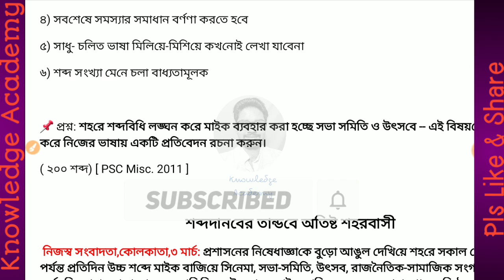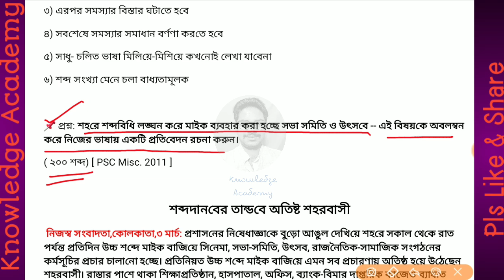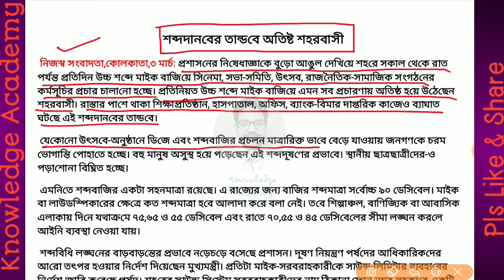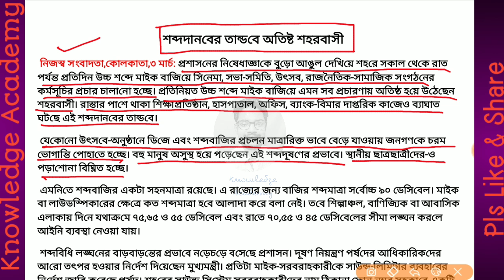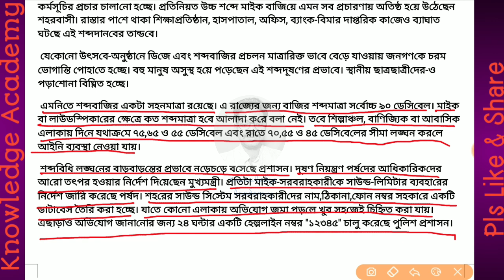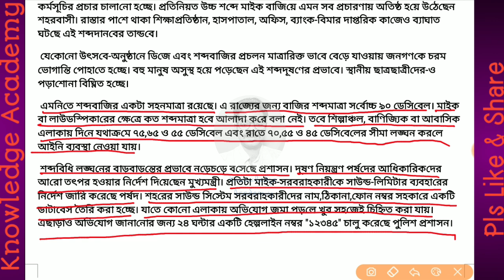প্রতিবেদন লিখন | PSC Clerkship Mains WBCS Descriptive Bengali Writing |Sagnik Sir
🎯 তোমাদের যদি আমার কাজ ভালো লাগে, তোমরা যদি আমাদের-কে কিছু কন্ট্রবিউট করতে চাও, তাহলে পেটিএম করতে পারো এই ডিটেইলসে...
Hi,
Here's my Paytm Payments Bank Account details:
 Somnath Mahesh
 Thanks
🔔 কন্ট্রিবিউট করার পর প্লিজ 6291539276 নাম্বারে একটা স্ক্রীনশটের হোয়াটসঅ্যাপ করে দিও।।  তোমার নাম আমি পরবর্তী ভিডিওতে প্রকাশ করবো।, ♥♥

❐This Video is relevant for upcoming All Govt. Job Exams including WBCS, PSC, SSC, Railway etc.
🔴For New & Upcoming Batch for Govt. Job Exams in Barrackpore & Ghutiari Sarif/Canning--

★ভিডিওটি ভালো লাগলে অবশ্যই লাইক করুন ও কমেন্টবক্সে নিজের মূল্যবান মতামত প্রদান করুন।
★বন্ধুদের সাথে ভিডিওটি শেয়ার করতে ভুলবেন না।আপনার একটি শেয়ার বহু মানুষের উপকার করতে পারে।